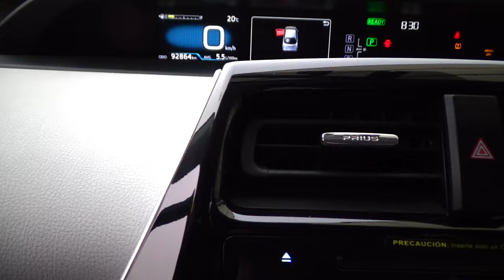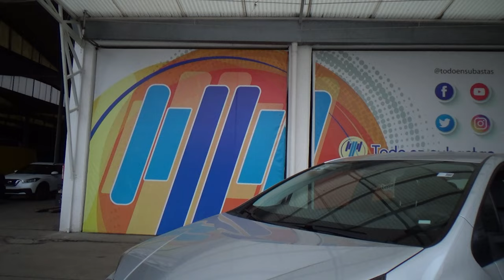Toyota / Prius / 2017 - 12023